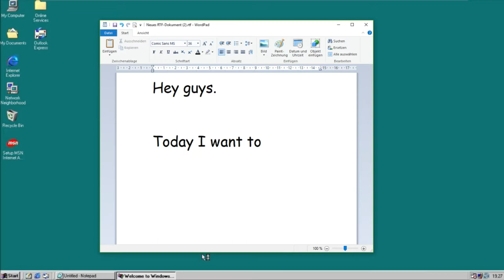French Bulldog - Graffiti Stencil Spray Paint Art Glow in the Dark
Hey guys, it's my "first" video.

I enjoy spray art and will keep doing it as my hobby, so I thought about sharing it with you guys.

I'll try to make a proper intro next time, probably. Maybe. I don't know.

And sorry if there are some grammar errors. English isn't my native language.